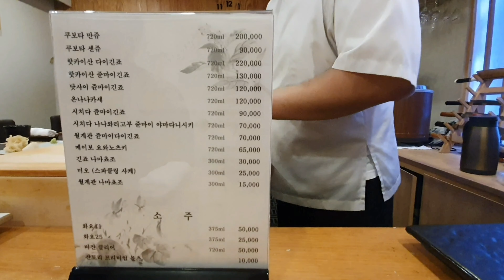[Vlog·맛집] 서울 공덕 오마카세 '정미' | 가성비 끝판왕 스시야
예전에 살던 곳 바로 근처라 한때 자주 가던
오마카세집입니다

가격은 7만원, 10만원 2가지인데
7만원 코스로 먹어도 충분합니다
콜키지는 병당 2만원입니다

개인적으로 참치 등 못 먹는 게 있어서
영상에서는 순서가 몇 개 빠졌는데,
구성이 알차고 퀄리티 모두 좋습니다

이사를 가느라 멀어져서 한동안 못 가다가
오랜만에 갔는데 역시나 맛있게 잘 먹고 왔습니다